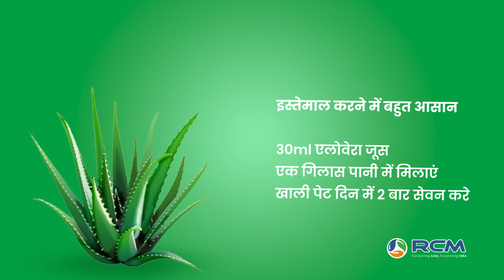Alove Vera Ras | World's Best Quality Product #9870264315